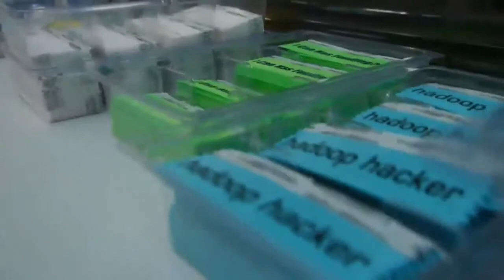Yves de Montcheuil | Strata Data Conference 2012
The Cube - Strata Conference 2012 - Yves de Montcheuil, Talend, with John Furrier and Dave Vellante